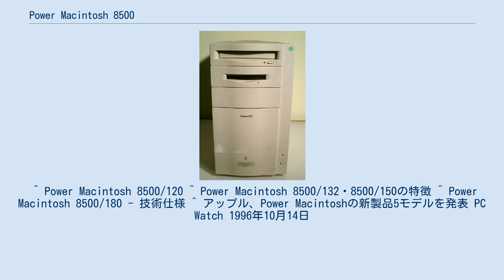Power Macintosh 8500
Power Macintosh 8500（120MHzモデルは、ヨーロッパでのPower Macintosh 8515としても知られている）は、1995年から1997年までAppleが設計、製造、販売していたMacintoshシリーズ。
上位機種として商品化されたPower Macintosh 8500は交換可能なドーターカードを利用した最初のMacintoshの1つだった。
第1世代の8500は、132MHzのPower Macintosh 9500よりも低速だが、9500にはないオーディオおよびSビデオ/コンポジットビデオ入出力ポートを備えていた。
8500は、640×480ドットのA/V入出力を搭載した最初のパーソナルコンピュータだったが、1995年に製造されたHDDでは、その解像度でビデオをキャプチャするために必要な18MB/秒の帯域がなかった。
しかも、8500の内蔵するSCSI-2の最大帯域は10MB/秒であった。
 Power Macintosh x500シリーズの他のモデルと同じように、8500は数度の高速化モデルチェンジを経た。
 最初は120MHzのPowerPC 604 CPUを搭載し、後で同じチップの132MHzモデルや150MHzモデルが発売され、最後のモデルではPowerPC 604e/180MHzに達した。
その後は、1997年2月にPower Macintosh 8600に引き継がれた。
 ^ Power Macintosh 8500/120 ^ Power Macintosh 8500/132・8500/150の特徴 ^ Power Macintosh 8500/180 - 技術仕様 ^ アップル、Power Macintoshの新製品5モデルを発表 PC Watch 1996年10月14日